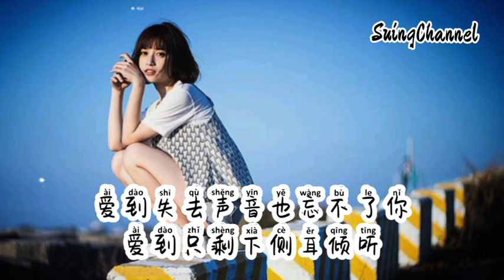你爱不爱我我都爱你-涂泡泡 [ 你爱不爱我我都会爱你, 爱到不悲不喜就在那里, 爱到整颗心全都是泪滴, 爱到只剩下急促的呼吸 ]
你爱不爱我我都爱你-涂泡泡
作词：婥艺
作曲：荆栋
编曲：开朗小帅/周宣绮
制作人：小耳朵
和声：小艺术
混音师：不想睡觉的Sleep
母带：不想睡觉的Sleep
监制：黄第宏
音乐统筹：小耳朵
视觉设计：左意辰
发行：张文兵
OP/SP：壹肆壹叁
企划推广Planning：黄第宏
出品人Publisher：李彦桦
穿越人间烟火遇见你
只为和你一起走过四季
像春风吹动青春的艳丽
空气中弥漫着甜蜜的气息
你在我心里是爱的唯一
就算和你相隔千万里
人间美景藏着你的名字
时间和距离不值得一提

你爱不爱我我都会爱你
爱到不悲不喜就在那里
爱到整颗心全都是泪滴
爱到只剩下急促的呼吸
爱到骨子里胜过爱自己
爱到失去声音也忘不了你
爱到只剩下侧耳倾听